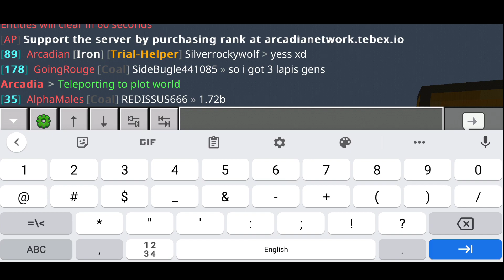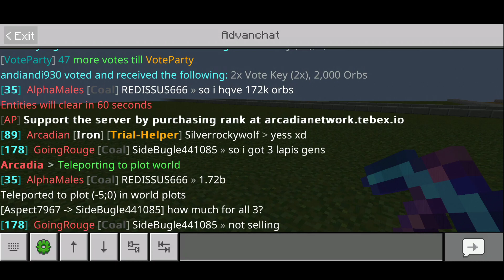Mcpe Op prison | Arcadia prison Ranking Up and getting generators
Ip and port

Arcadiaprison.net:19132

be sure to join to participate in competitions and win giveaways